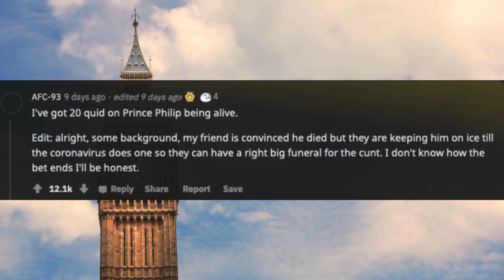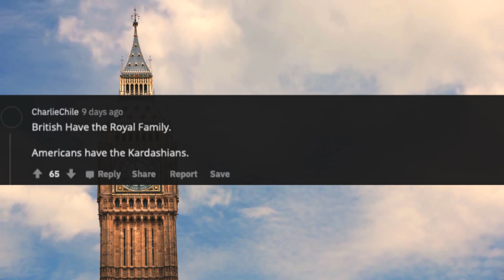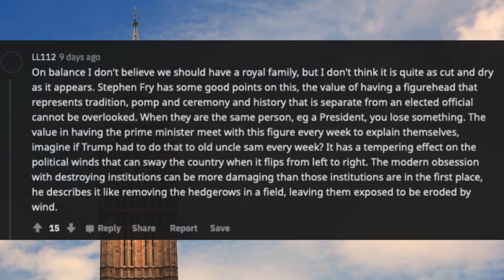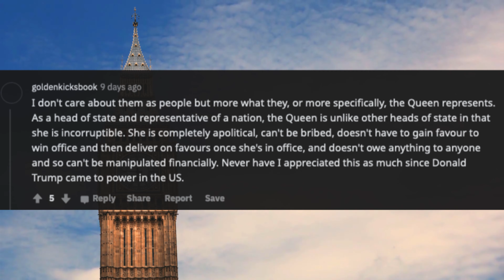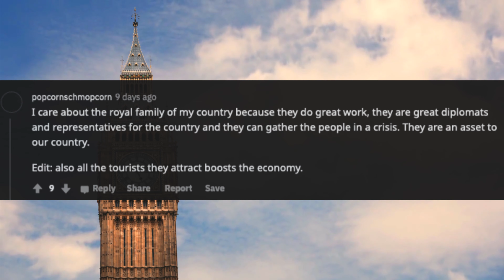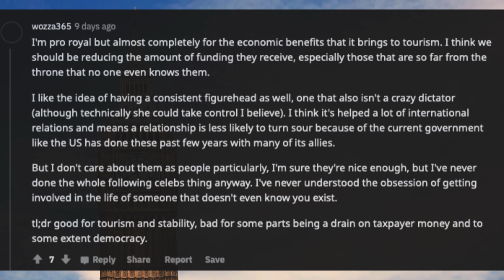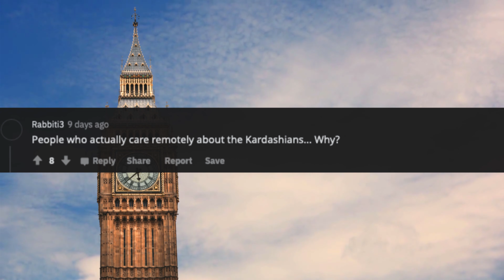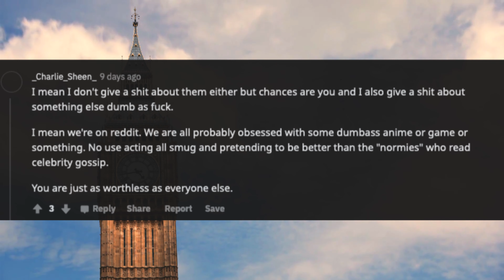People Who Care About The Royal Family... Why? (r/AskReddit)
People who actually care remotely about the royal family... Why? (r/AskReddit)